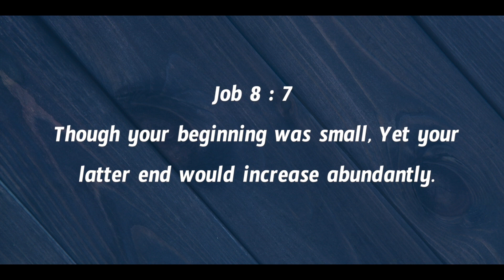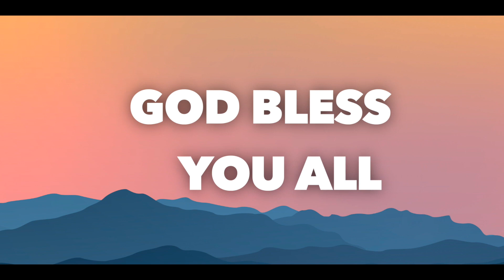Daily Bible Message 18.04.2022 | Job యోబు Chapter 8 Verse 7